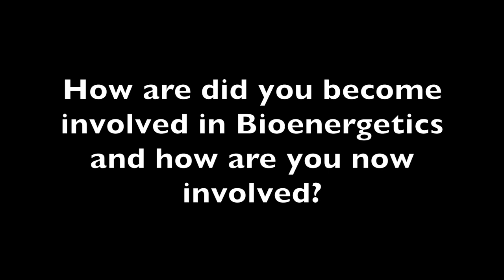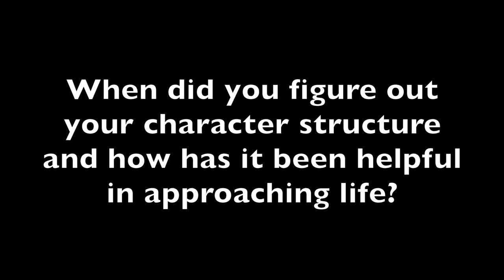Louise Frechette talks about Bioenergetic Therapy (Fr)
Louise Frechette answers questions about her experience of Bioenergetic Therapy in French